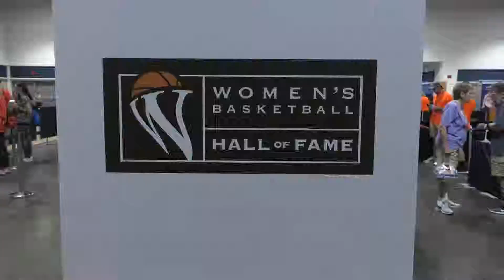Family Fun at NCAA Women's Final Four Kickoff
Here's a recap of some of the action that took place during the 2019 NCAA Women's Final Four weekend Tournament!